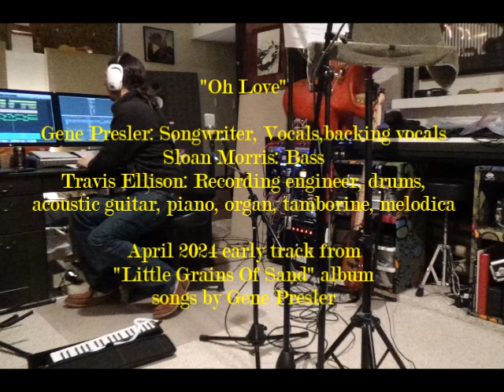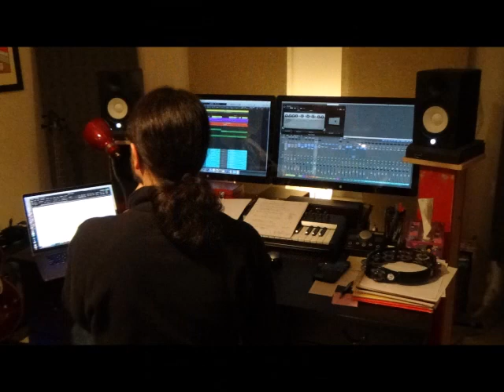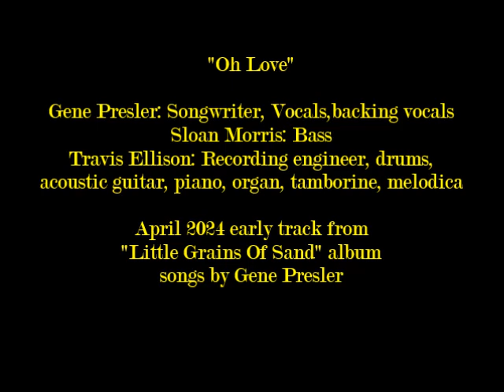Gene Presler - Oh Love - 2024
Gene Presler  - "Oh Love", Vocals, backing vocals.
Gene Presler: words & music 1/9/02
Sloan Morris: Bass
Travis Ellison: Recording engineer, drums, acoustic guitar, piano, organ, tamborine, melodica

April 2024 early track from "Little Grains Of Sand" album songs by Gene Presler